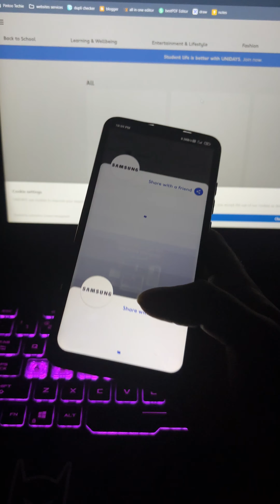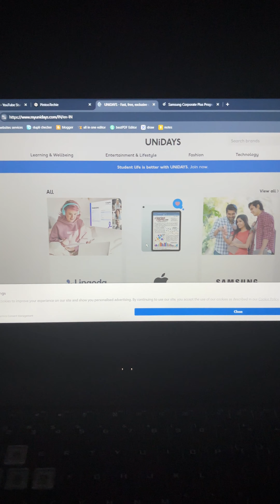Unlock 10% OFF on Apple & Samsung Products: Must-Know Discount Hacks!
Looking for a way to save big on your next purchase? In this video, we’ll walk you through how students and corporate employees can score a 10% discount using UNiDAYS. Whether you're a student needing discounts on tech or a corporate employee looking for savings on popular brands, we've got you covered with easy steps to unlock your discount. Don't miss out on these savings opportunities—watch the full guide now!